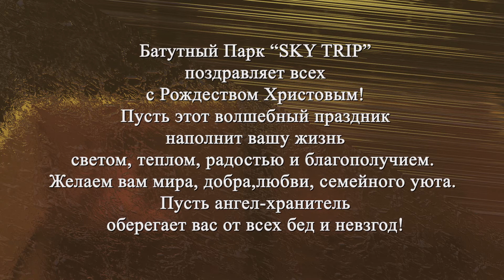ПОЗДРАВЛЯЕМ С РОЖДЕСТВОМ!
г. Пермь, ул. Елькина, 14